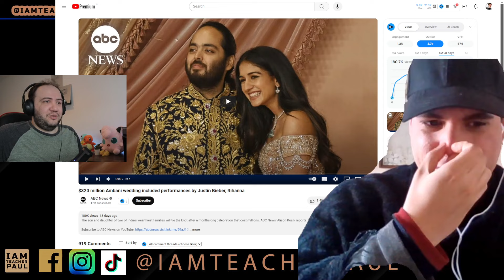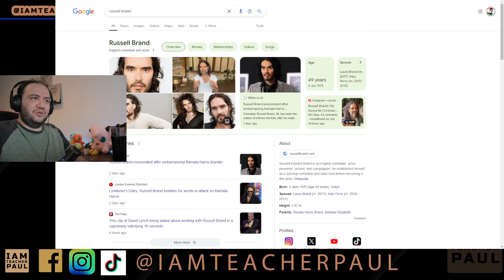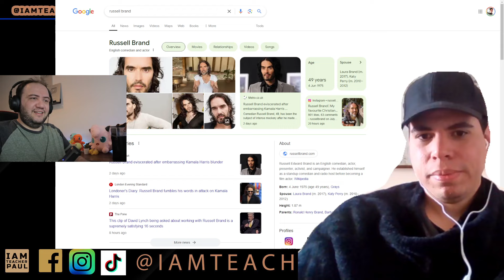MOST EXPENSIVE INDIAN WEDDING EVER! 5000 CRORE! Producer Reacts Ambani wedding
Today we react to: $320 million Ambani wedding included performances by Justin Bieber, Rihanna